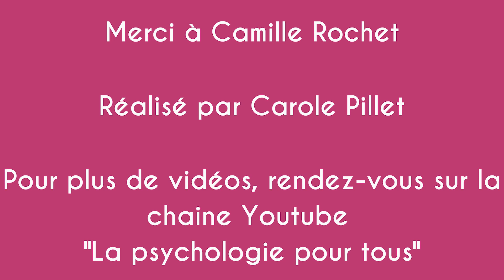Les 5 croyances qui empêchent d'être heureux en couple, avec Camille Rochet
Pour découvrir les Masterclass de La psychologie pour tous cliquez

Pour acheter le livre de Camille Rochet "Les 5 croyances qui empêchent d'être heureux en couple" et me soutenir financièrement via ce lien sponsorisé (le livre vous coute le même prix qu'ailleurs mais je touche une commission) cliquez ici (pour vous rendre sur la page produit du livre)
Merci!!!

Trouver LA bonne personne, éviter les conflits, le syndrome du sauveur, le mythe de la passion et les personnes opposées s'attirent, autant de croyances au sujet de l'amour qui peuvent nous induire en erreur dans le choix de notre partenaire et la gestion de nos relations amoureuses.
Plusieurs causes à cela : des schémas qui se reproduisent dans la famille, une façon de compenser les relations de l'enfance ou encore l'imaginaire collectif nourri par les films et histoires à propos de l'amour.
Camille Rochet, psychothérapeute spécialiste du couple, reçoit de nombreux  hommes et femmes accrochés à des modèles ne permettant pas de developper des relations épanouissantes et pérennes.
Dans cette interview, elle décortique ces 5 croyances, nous explique en quoi elles peuvent causer du tort dans nos relations amoureuses et nous donne les secrets des couples qui durent !